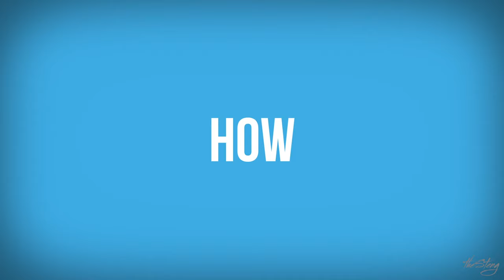Mom's CHILI and the WORLD'S BEST POPCORN | #004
Shot entirely on the iPhone XR (no external mics)

VIDEO GEAR I LOVE USING:

Sony a6500
Sony 18-105mm f4 G OSS
Mitakon 35mm f0.95 (Sony E)
GoPro Karma with Hero5
Atomos Shogun Inferno 7”
Heavy Tripod
Compact Tripod
Interfit F5 Light Kit
Sennheiser ME66/K6P Shotgun Kit
K-Tek Boompole
Neewer Boom Holder
Zoom H4N Recorder
Case Logic Backpack
Impact C-Stands
Impact Wall Mounting Kit
Seamless Background (Black)
Seamless Background (White)

VIDEO GEAR ON A TIGHT BUDGET:

Smartphone Tripod Mount
Compact Tripod
Compact 1080p Camcorder
Affordable LED lights
Rode Compact Mic
Tascam Clip-On Mic

35MM FILM ESSENTIALS:

My favorite 35mm Camera
My favorite 35mm Color Film
My favorite 35mm B&W Film
35mm Archival Sheets
35mm 3-Ring Binder
Gaff Tape

TOP 10 FORMATIVE BOOKS:

The Count of Monte Cristo
The Hero with a Thousand Faces
Iron John
King Warrior Magician Lover
The War of Art
The Way of the Superior Man
Writing Down the Bones

LIFE ESSENTIALS:

Nutritional Yeast